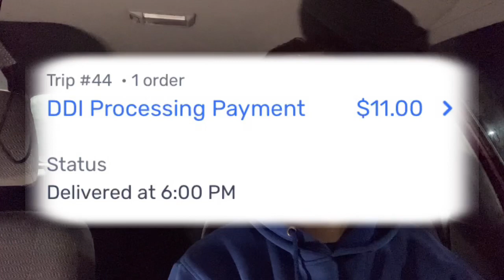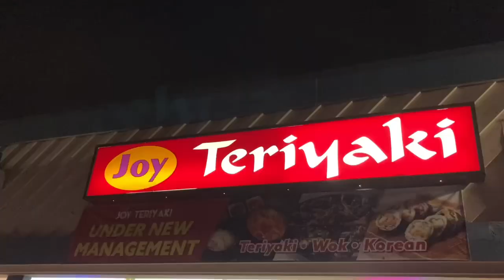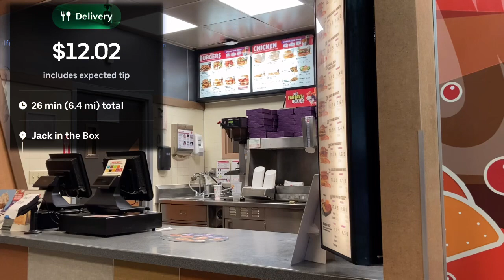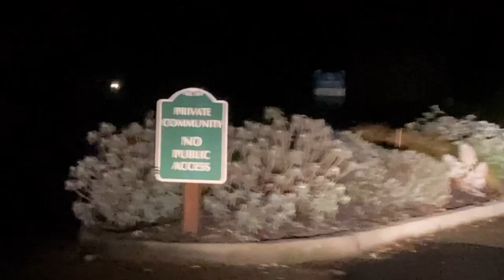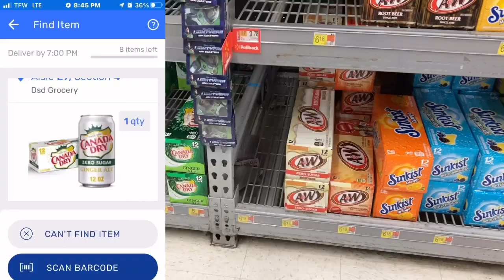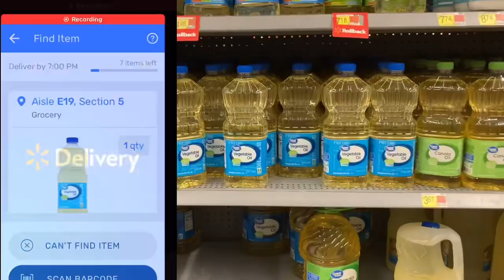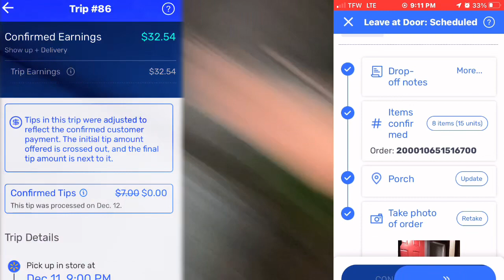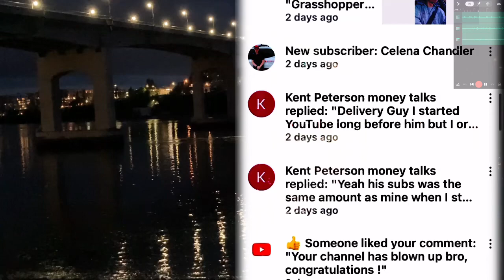UberEats MYSTERY ORDER ?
A lot of drivers have been reporting strange orders on Uber eats, This is the first time I got one￼. No, I did not accept it but I do think that the orders that followed it were the same order￼.￼
I had a crappy Walmart delivery that I had to cancel because they had a fire in the trash compactor￼. Nobody was harmed in the building was evacuated due to smoke.
During this shift I did not do any DoorDash or GrubHub delivery￼. ￼